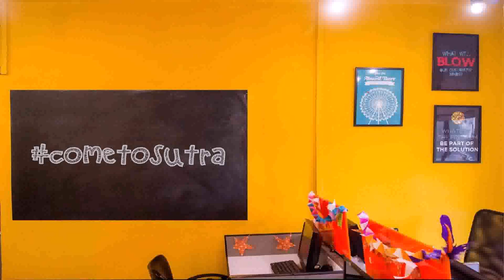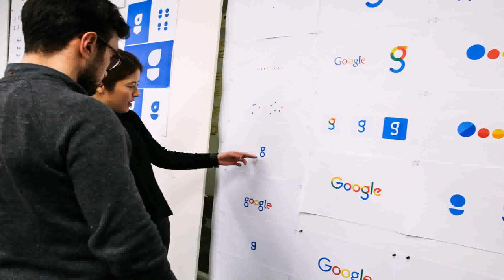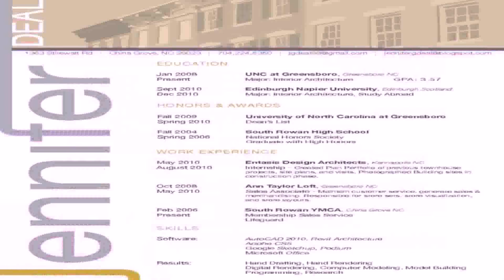Interior Design Jobs In India Freshers